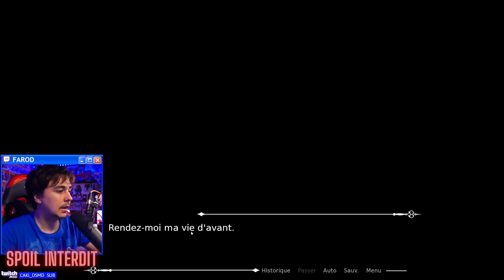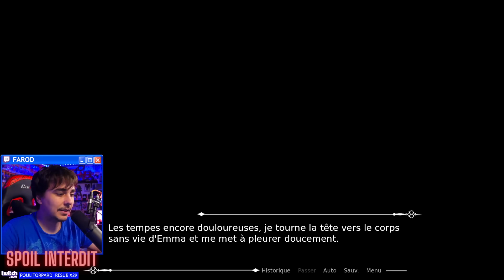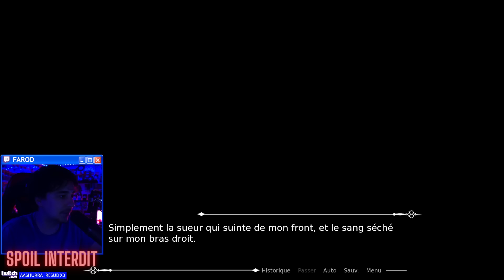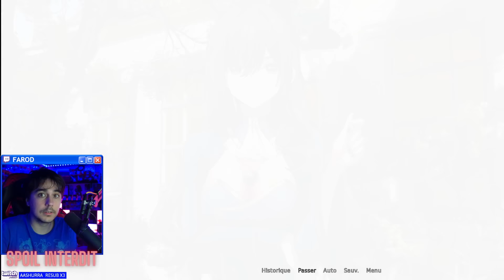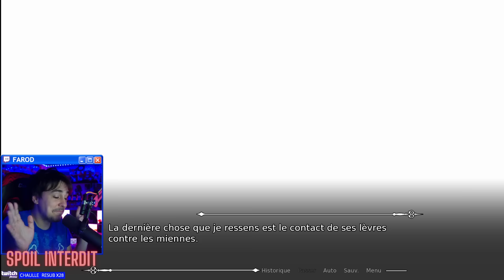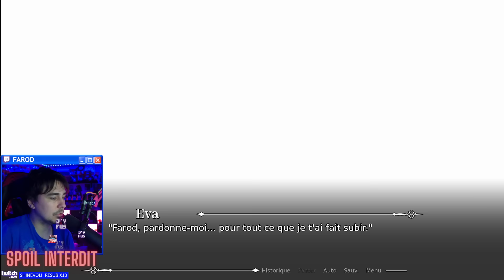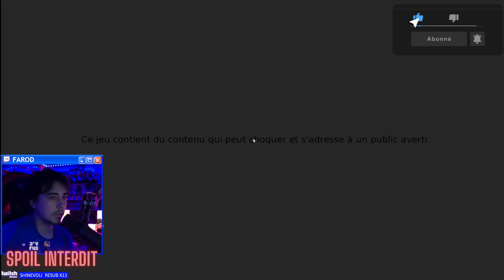La "fin"... 🧙‍♀️ - Midnight Witch #2